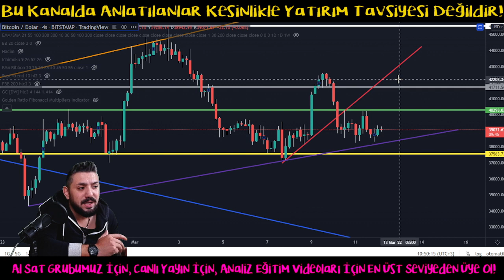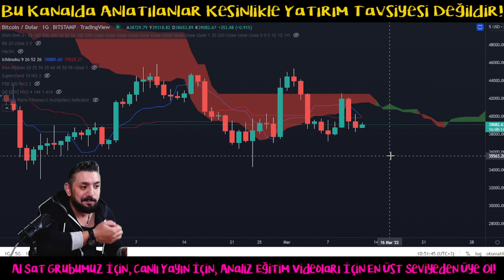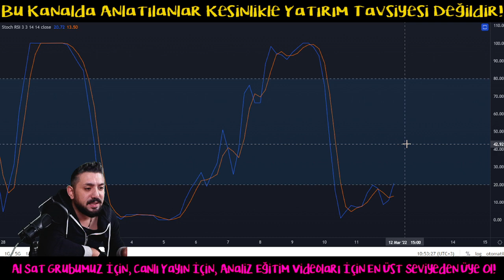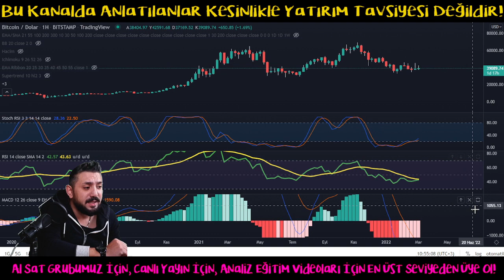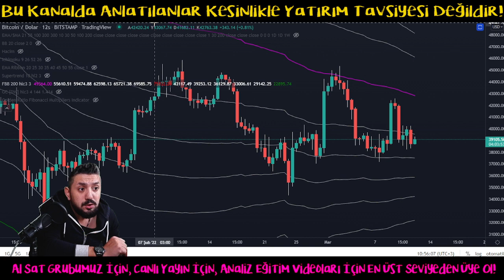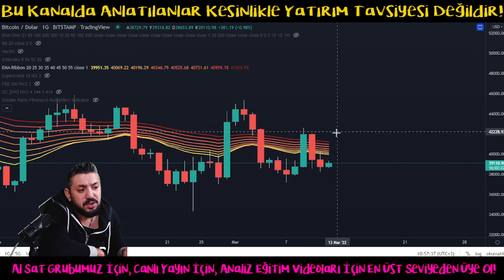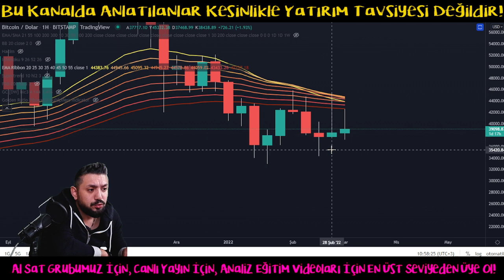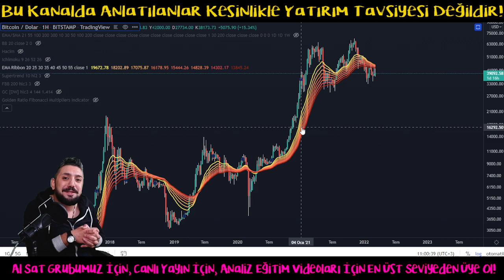Bitcoin Analiz - Bas Donduren Hareketlere Devam Ediyor! Nasil Hareket Edecez? Btc Teknik Forex